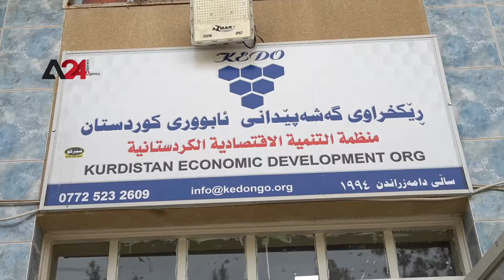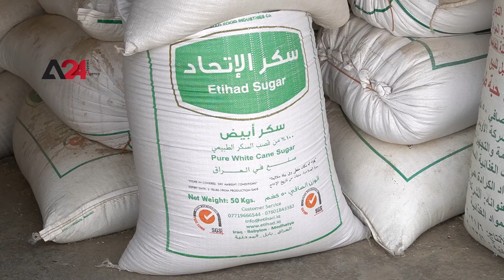العراق – تصنيف العراق بالمرتبة 85 وفق مؤشر الجوع على مستوى العالم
أظهرت نتائج "المؤشر العالمي للجوع"، تصنيف العراق بالمرتبة 85 على مستوى العالم، وذلك وفقاً لبيانات تم تجميعها من قبل المعهد الدولي لبحوث السياسات الغذائية لعام 2021، فيما أكد خبراء اقتصاد أن العراق لا يملك أمنه الغذائي، داعين الحكومة إلى سن قوانين لتشجيع الإنتاج الوطني والزراعة ودعم المزارعين وإيجاد حلول لمشاكل المياه، بهدف الوصول إلى الأمن الغذائي في البلاد، وتحاول الحكومة العراقية إقرار قانون الأمن الغذائي في مجلس النواب، بما يوازي التحديات الاقتصادية الناجمة عن الأزمات العالمية والأوضاع الدولية الراهنة.

Iraq – Iraq ranks 86 on Global Hunger Index

The Global Hunger Index revealed that Iraq ranks 86 according to data collected by the International Food Policy Research Institute in 2021. Economists stated that Iraq does not have food security. They requested the government to enact laws that promote national produce and agriculture, support farmers and find solutions to water problems in order to achieve food security in Iraq. The Iraqi government is working on approving the food security bill in light of the economic issues caused by international crises and current situation in Iraq.